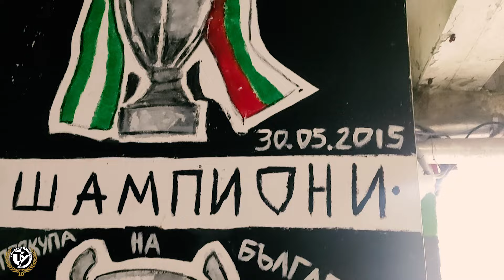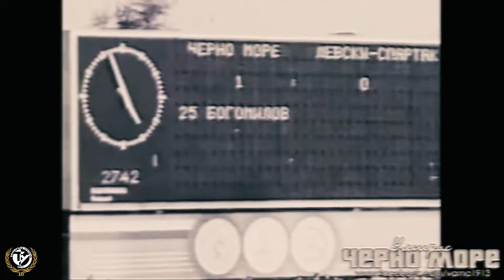ТУ38 - Моряшки триумф над ЦСКА на "Тича" + Seaside Boys 2020